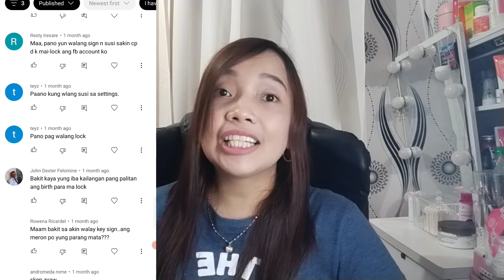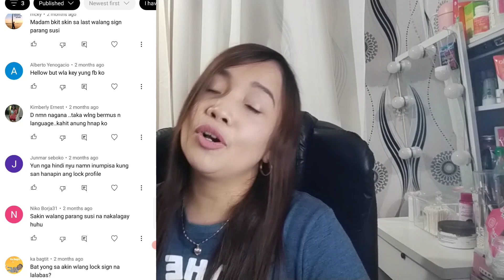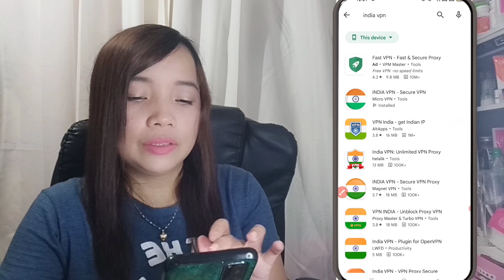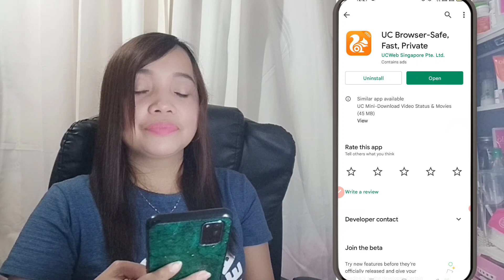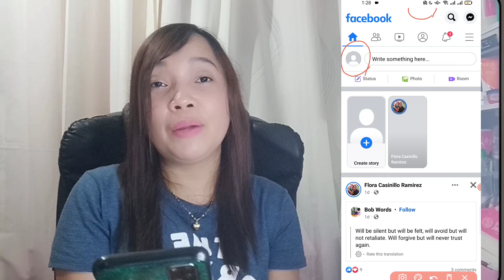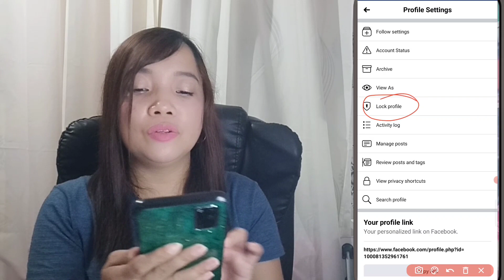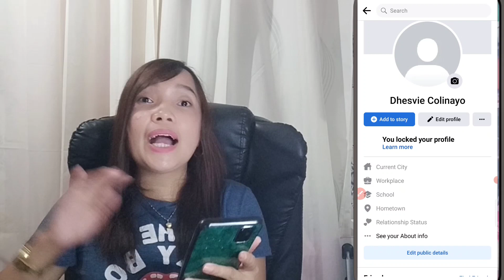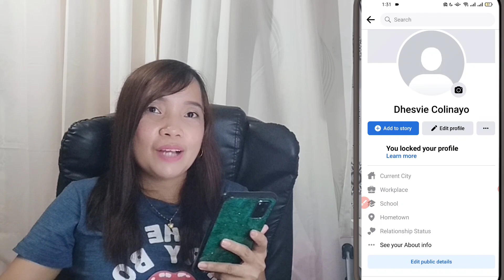New Tricks On How To Lock Facebook Profile Account 2022 | Dhesvie BCTV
New Tricks On How To Lock Facebook Profile Account 2022

paano ilock ang Facebook Profile
new tricks and method on how to lock Facebook Profile account
alternative way on how to lock Facebook Profile Account,
lock Facebook Profile Account using Android phone
tutorial on how to lock facebook on mobile unlock profile unlock facebook profile unlock fb account
how to lock facebook profile new update
how to lock facebook profile philippines facebook account locked how to unlock
profile lock on facebook tutorial
paano mag lock ng facebook profile picture ngayong 2022
paano makaiwas sa mga facebook stalker
how to private facebook account, paano maglock ng facebook account paano i-lock at unlock ang Facebook profile